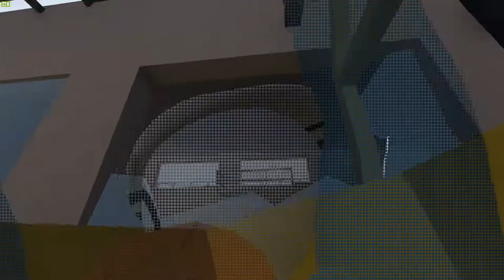TOP TIER Gamer Content Hours | HUMAN FALL FLAT & FARM TOGETHER(Funny Moments)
So me and my friend, Todd, were up late one night and had a craving for playing some straight up ridiculous games.  After the horrible failure of our first attempt at playing Farm Together... we decided to try out Human Fall Flat.  Late night truly is the best time to reach peak comedy.

Leave feedback in the comment section and let me know what you want to see!